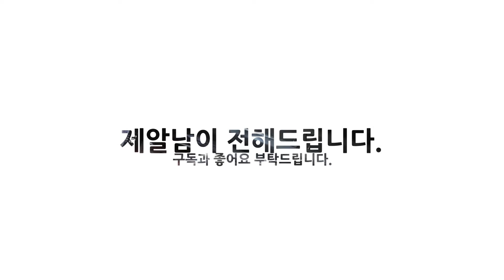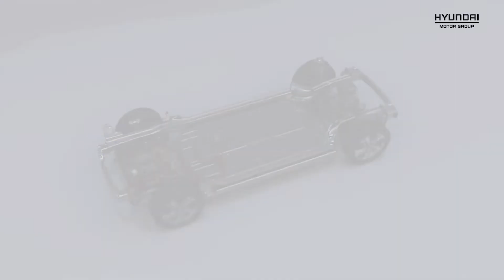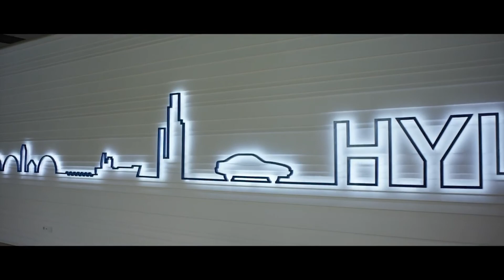새로운 전기차 출시 임박? 2022년 상반기 아이오닉6 출시! 그 밖에 아이오닉7은?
본 위장막 촬영 및 활동비는 여러분의 소중한 시청료를 바탕으로
제작 되고 있음을 밝힙니다.

콘텐츠 문의